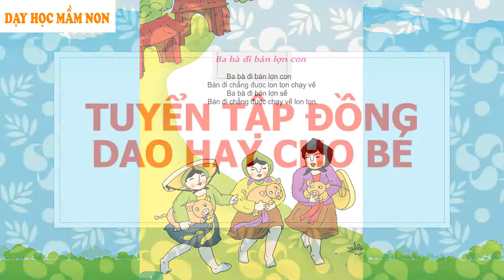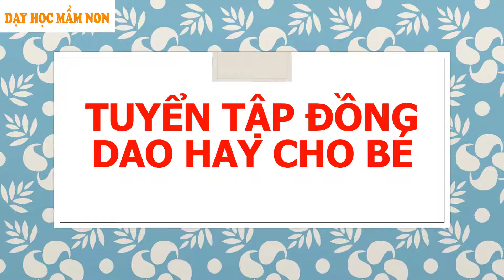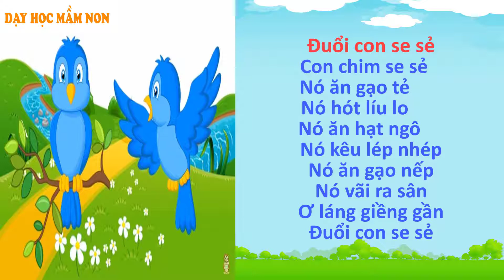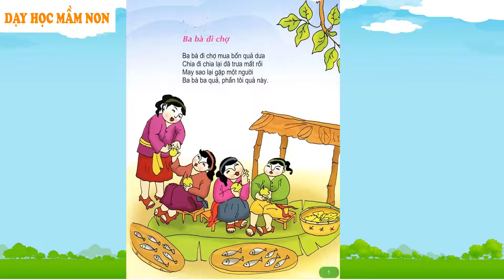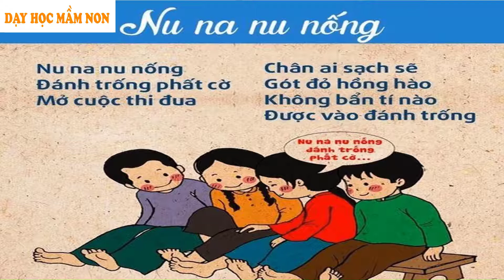Tuyển tập đồng dao hay cho bé phần 3 - Đồng dao cho bé - Bé học nói sớm qua đồng dao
Đồng dao là những bài hát, thơ ca dân gian của trẻ em Việt Nam, có nội dung và hình thức phù hợp với trẻ em, thường do các em hát. Đồng dao giúp trẻ em hiểu sâu sắc hơn về truyền thống văn hóa Việt Nam, giúp trẻ phát triển khả năng ngôn ngữ do đồng dao phong phú về từ vựng, hình ảnh sống động. Đồng dao: Ba bà đi bán lợn con. Đồng dao: trời mưa. Đồng dao: Đuổi con se sẻ. Đồng dao: Con Ong. Đồng dao: Ba bà đi chợ. Đồng dao: Nu na nu nống